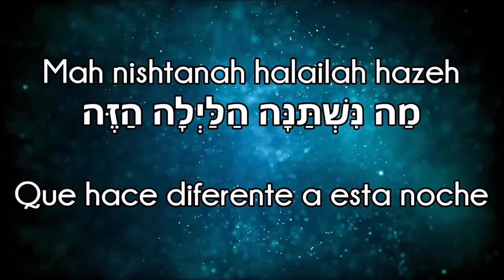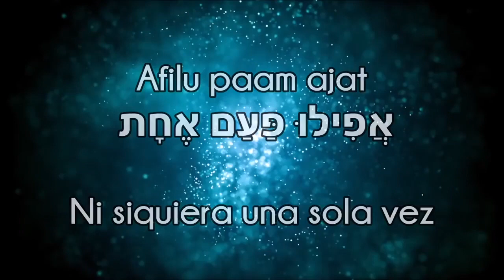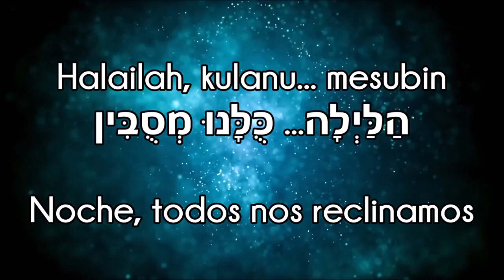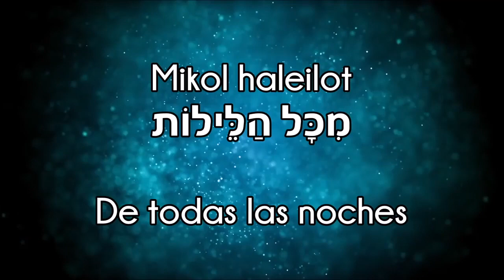Canciones de Pésaj Ma nishtaná haláila hazé micól haleilót.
¿Ma nishtaná haláila hazé micól haleilót...
...shebejól haleilót éin ánu matbilín afílu paám eját, haláila hazé shtéi peamím?
...shebejól haleilót ánu ojlín jamétz umatzá, haláila hazé kuló matzá?
...shebejól haleilót ánu ojlín sheár ieracót, haláila hazé marór?
...shebejól haleilót ánu ojlín béin ioshbín ubéin mesubín, haláila hazé kulánu mesubín?

¿Qué hace diferente a esta noche de todas las [demás] noches?
En todas las noches no precisamos sumergir ni siquiera una vez, ¡y en esta noche lo hacemos dos veces!
En todas las noches comemos jametz o matzá, ¡en esta noche solamente matzá!
En todas las noches comemos cualquier clase de verdura, ¡esta noche maror!
En todas las noches comemos sentados erguidos o reclinados, ¡esta noche todos nos reclinamos!